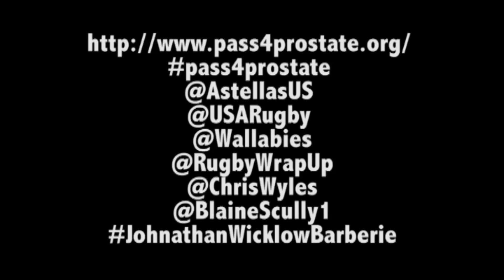Pass4Prostate: Johnathan Wicklow Barberie to Dallen Stanford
USA Rugby Captain Chris Wyles and Vice-Captain Blaine Scully Pass4Prostate to Johnathan Wicklow Barberie of RugbyWrapUp.com. He then passes the challenge to Dallen Stanford of @TheRugbyCorner. Please join us in this great cause.